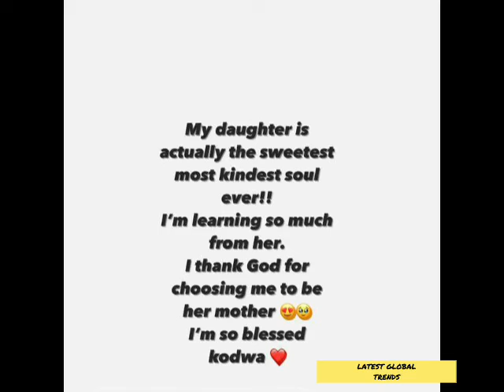Jessica Nkosi share an UPDATE on motherhood